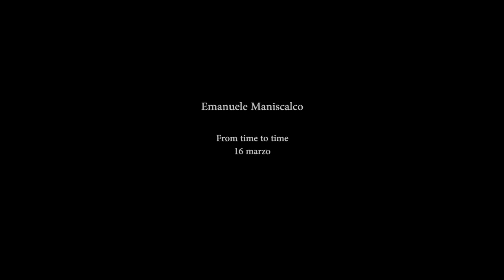Jazzin' Bré /// Teatro delle Ali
Jazzin' bré @teatrodelleali - Breno
video: Patrik Montani
sax: F.P. Abdou M'Backe

Presentazione della stagione Jazz 2012/2013 in programma al Teatro delle Ali di Breno. Numerosi artisti e appuntamenti ogni mese, seguiteci sul sito del Teatro.